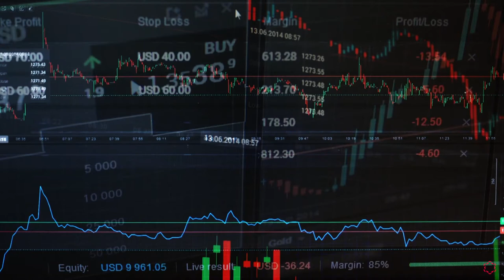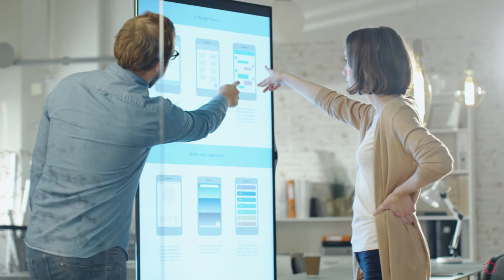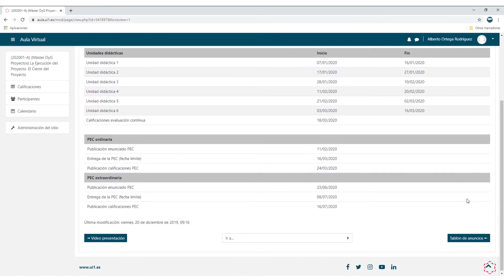Máster Oficial en Dirección y Gestión Proyectos de la Universidad Isabel I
¿Quieres convertirte en Project Manager? ¡Infórmate sobre el Máster oficial en Dirección y Gestión de Proyectos de la Universidad Isabel I!

El Máster Oficial en Dirección y Gestión de Proyectos de la Universidad Isabel I tiene como meta aportar a los estudiantes una formación de rigor en Project Management, que les permita liderar proyectos complejos mediante las metodologías y mejores prácticas, tradicionales y ágiles, de gestión de proyectos, y habilidades estratégicas para alinearlos con los objetivos de las empresas u organizaciones.

Tiene un carácter eminentemente práctico, que incluye las nuevas tendencias de la dirección de proyectos, y está alineado a la investigación más contemporánea, a los estándares internacionales, tales como Project Management Methodology (European Comission), IPMA Individual Competence Baseline, ISO 21500 Guidance on Project Management, Project Management Body Of Knowledge (PMI), PRINCE2 (OGC, UK), a las metodologías Agile y a las certificaciones internacionales de reconocido prestigio internacional.

Si quieres mejorar profesionalmente o aumentar tu empleabilidad, infórmate sobre este máster